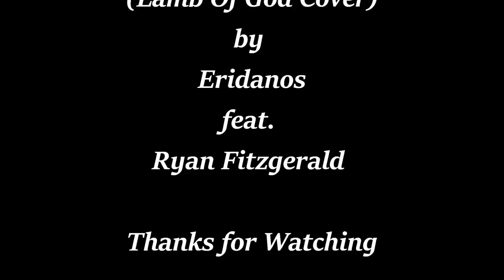In Your Words (Lamb Of God Cover) by Eridanos feat Ryan Fitzgerald